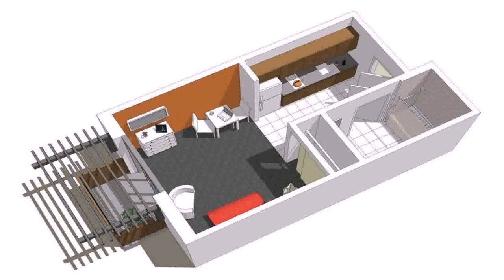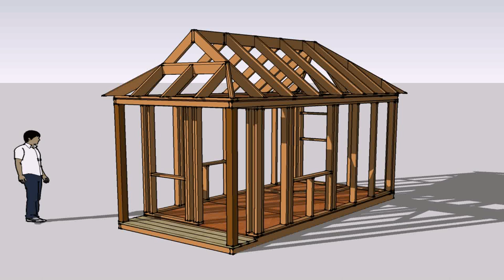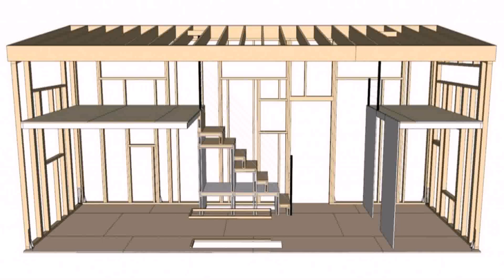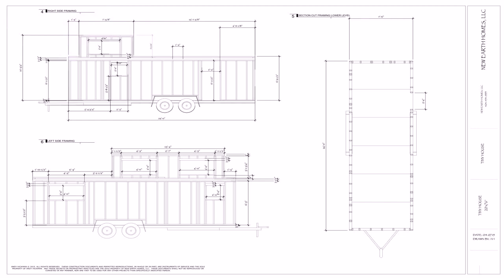Tiny House Floor Plans 12x12 (see description) (see description)